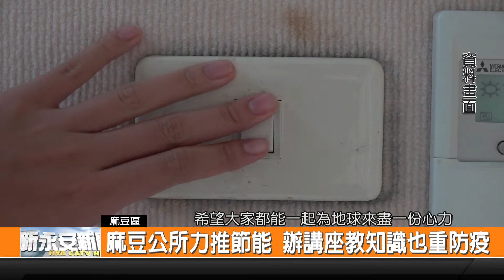麻豆公所力推節能 辦講座教知識也重防疫-新永安新聞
因為全球暖化造成氣溫提高 好幾天的高溫讓民眾都開冷氣 麻豆區公所為了推動節能減碳的觀念 辦理居家節能 防災防疫 登革熱的宣導會 邀請不同領域的講師來到活動中心演講 希望能落實節能減碳的理念 讓民眾有相關的防災防疫知識